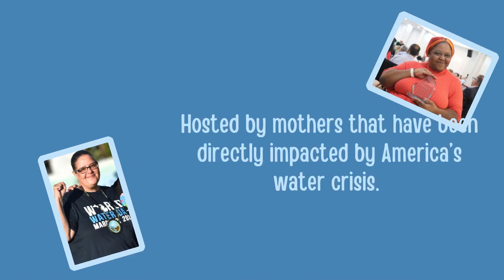Water Wednesday with Larry Levine 11-01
Today, the Peoples Water Board Coalition's Water Wednesday Team is talking with the Senior Attorney of the Natural Resources Defense Council (NRDC) Larry Levine about the Water Affordability Advocacy Toolkit! It is a great show with so much good information in it. Check out the show and the toolkit and please share it!

Follow PWBC on Instagram! @peopleswaterdet